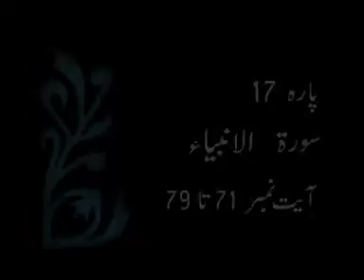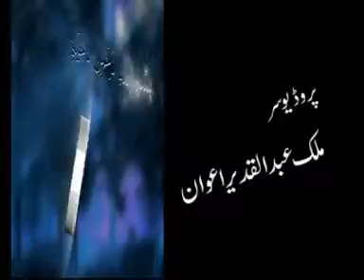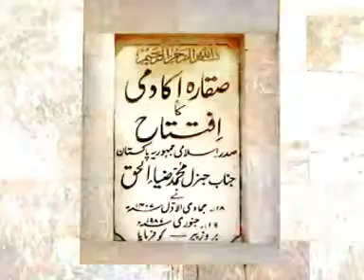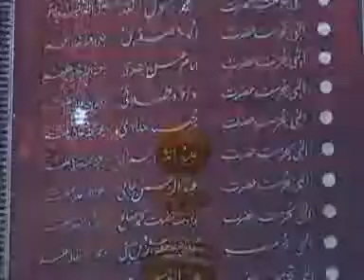Eman-O-Amal Saleh ( ایمان و عمل صالح)By Hazrat Ameer Muhammad Akram Awan MZA